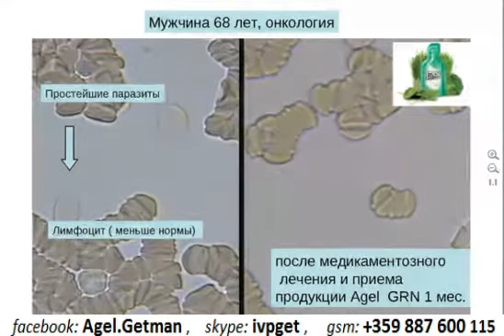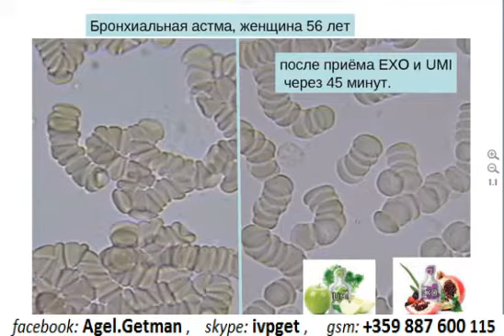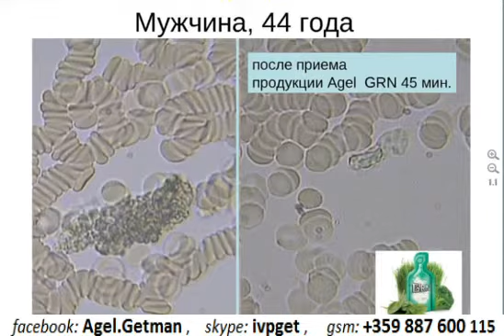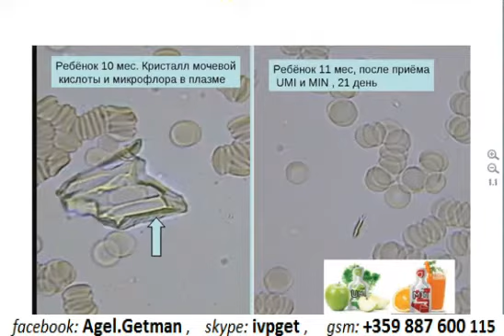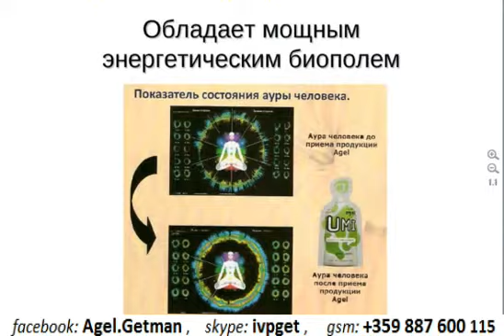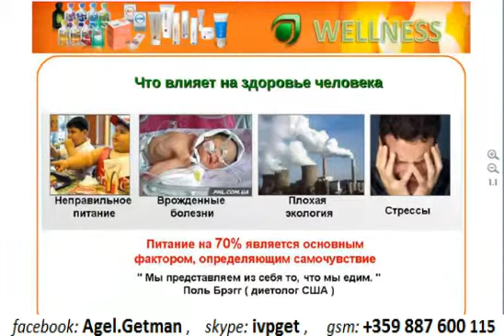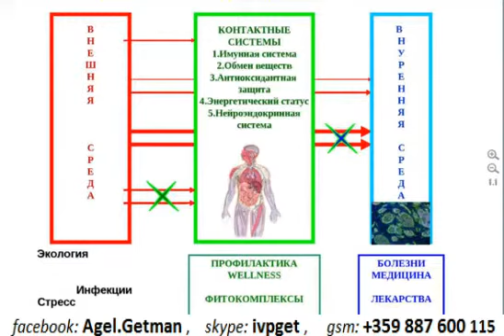Ефективност на продуктите на Agel при различни проблеми със здравето - Марина Лавренюк 19 02 14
При желание от ваша страна за повече информация как да се възползвате от продуктите и/или възможността за сътрудничество с компания AGEL ENTERPRISES, можете да ни посетите на адрес:
София, ул. Лъчезар Станчев 5, до КАТ
Магазин за Хранителни Добавки VIPfood
Търговския Център на "Софарма Бизнес Тауърс"
Ивайло Гетманов